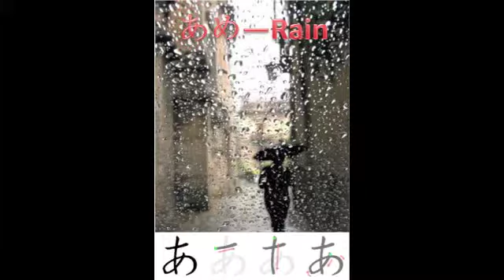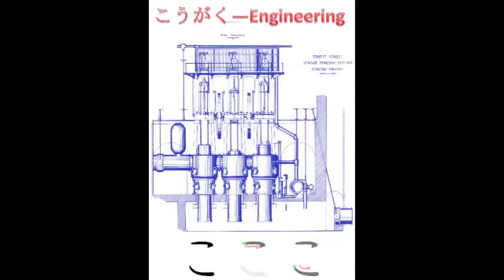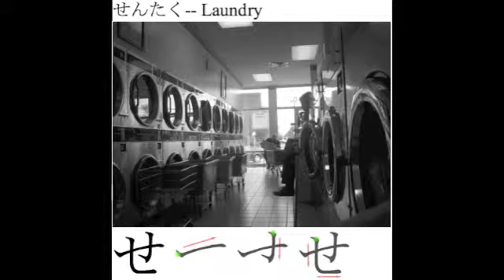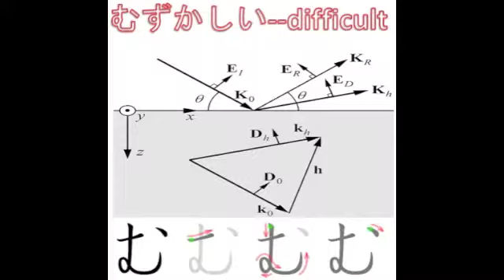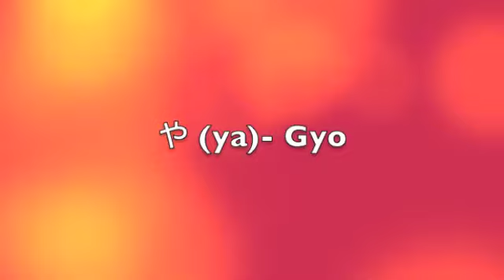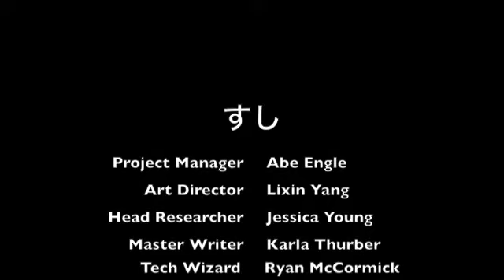Hiragana Mastery (2)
Hiragana Mastery